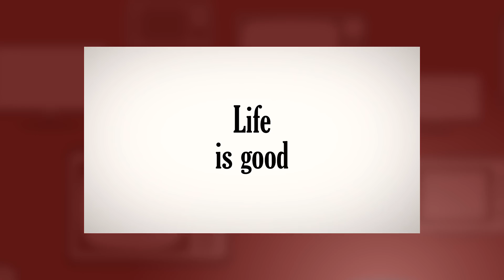SANTA CLARITA DIET Season 2 Review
Santa Clarita Diet season 2! It comes after season 1! It's kind of the same.